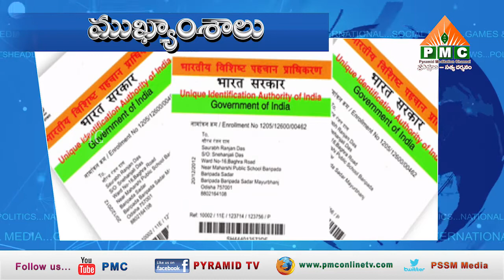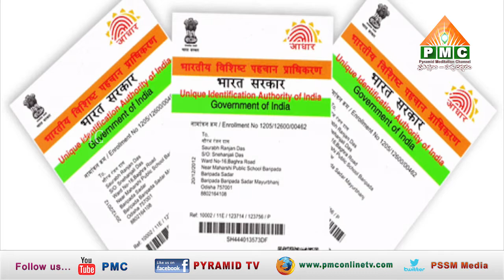Positive Social News 28-09-18